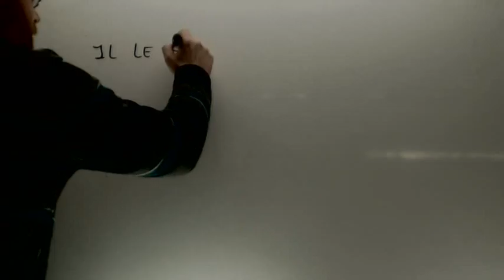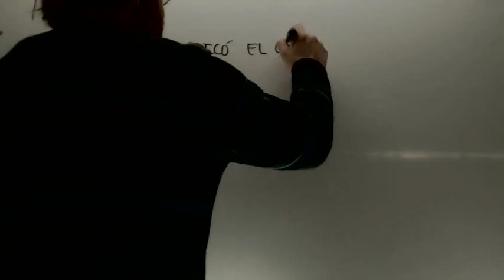El complemento directo es el complemento indirecto Lengua 2º ESO Academia Usero Estepona